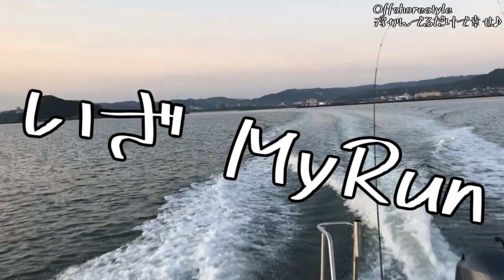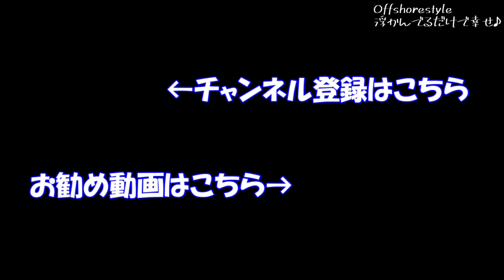初オフショア 壱岐ジギング釣行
壱岐ジギング＆SLJ釣行。
初オフショアのお客様に青物は釣れるのか？
今日もナイスアコウは釣れるのか？
独り寂しく焼肉食べてフルパワーで頑張りますYO